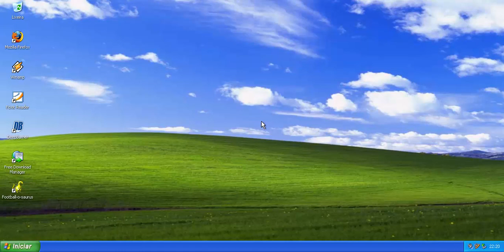Football-O-Saurus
Este é um jogo de futebol americano de dinossauros para Windows.